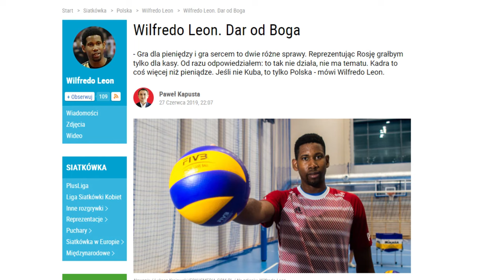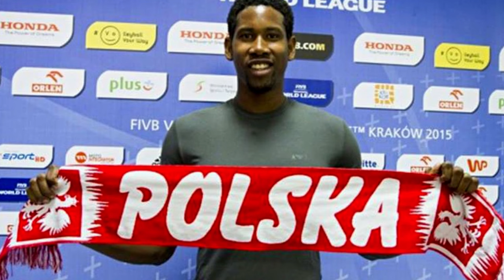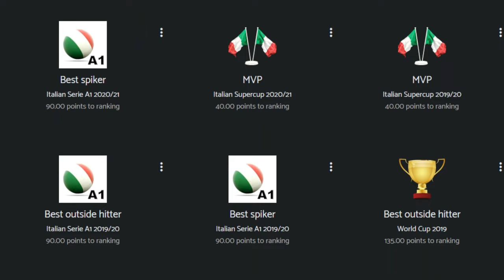Wilfredo Leon's SECRET to a Perfect Volleyball Killer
Wilfredo Leon is among the most dominant attacking players in modern volleyball 🏐

About this amazing volleyball player with a difficult fate, I would like to talk to you in this issue 👀

Biography, sports career and game analysis. All this, as always, is waiting for you in this video 🔥 🔥 🔥

Timecodes:
00:00 - Who is the video about?
00:19 - Biography
11:59 - Technique analysis
12:26 - What is the secret of Leon's jump?
13:24 - Leon's technical feature
13:55 - Approach
14:42 - Analysis of attacking actions
15:34 - Blocking technique
15:55 - Serve